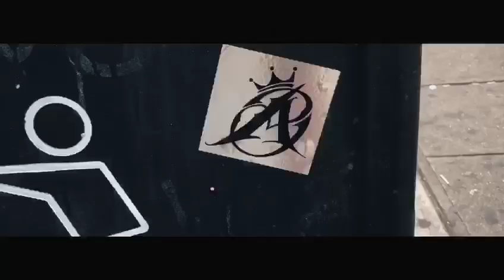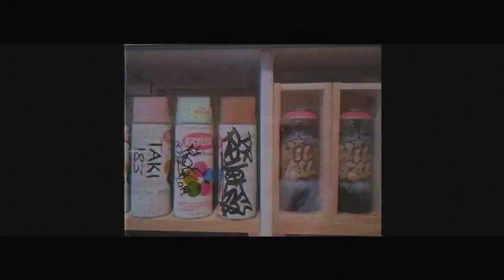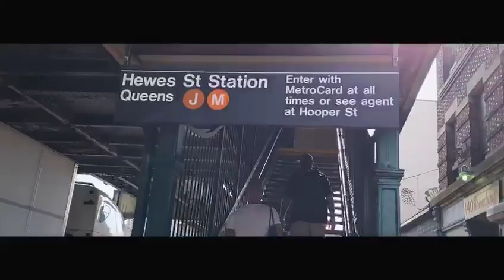Graffiti in New York by Pork & Sbeck & Kest (ABS CREW)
graffiti newyork Three german graffiti artists and members of the ABS crew visited New York in 2019. This clip shows all the graffiti pieces they painted in New York. Check it out for some fresh graffiti, streetart, hip-hop flavor, fresh spraycan art and some fresh styles!